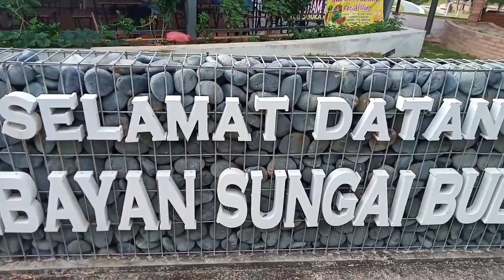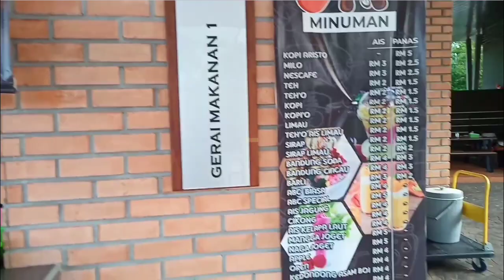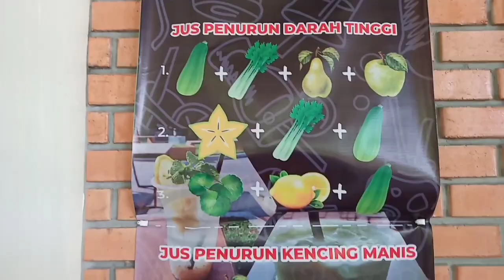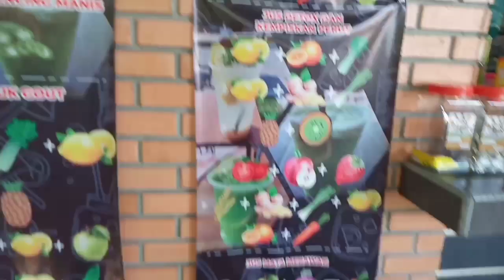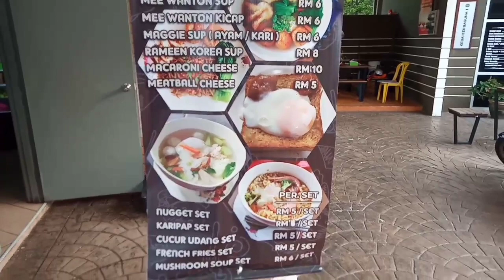Menu mesti try di Pasir Gudang .Terbaik D'Azan Kopitiam.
Lokasi : Di'azan Kopitiam
             Kebayan Sungai Buloh,
             Pasir Gudang Johor.

waktu operasi: 7.30pagi -12.00malam

Pertanyaan dan tempahan sila hubungi:
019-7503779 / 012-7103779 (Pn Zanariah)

Google maps :Kebayan Sungai Buloh.